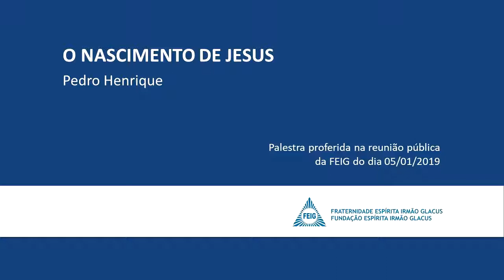O nascimento de Jesus - Pedro Henrique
Palestra proferida em reunião pública na FEIG
Tema da Palestra:

O NASCIMENTO DE JESUS
Palestrante: Pedro Henrique
05/01/2019